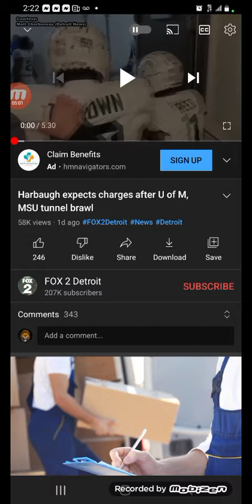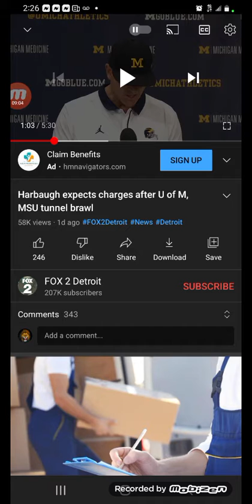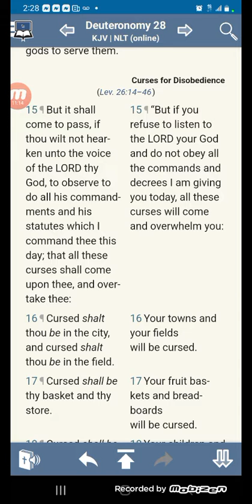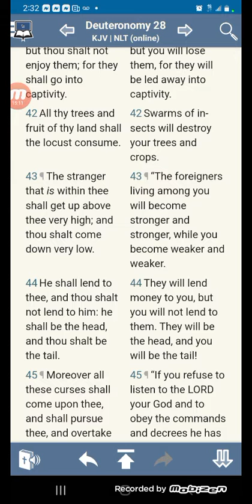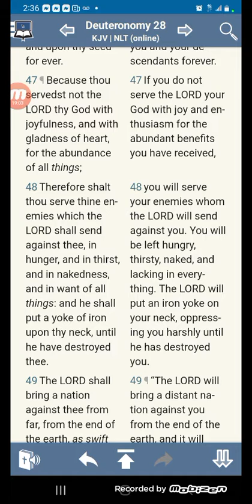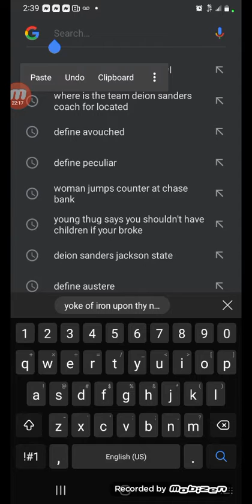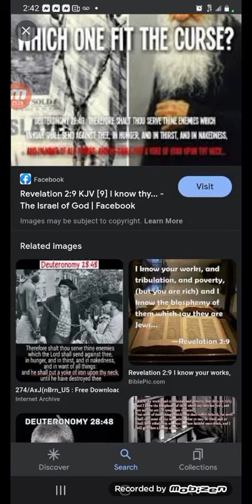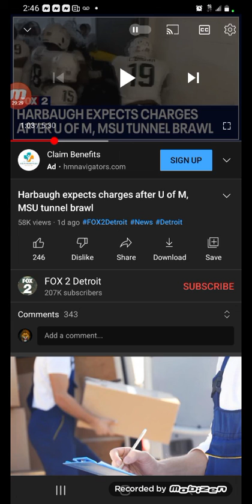"PROOF" of who the real chosen people are!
Another kneegrow moment!